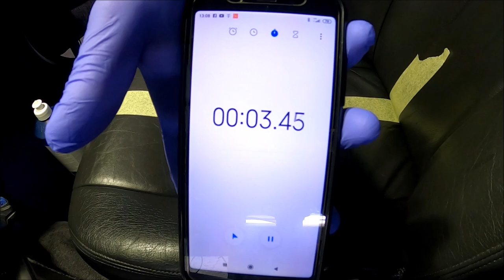CONCEPT Leather Care Creme